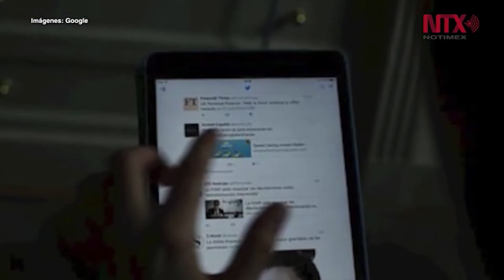La luz azul de los dis­po­si­ti­vos elec­tró­ni­cos ace­le­ra el en­ve­je­ci­mien­to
La ex­po­si­ción pro­lon­ga­da a la luz azul de nues­tros te­lé­fo­nos, compu­tado­ras y mu­chos otros elec­tro­do­més­ti­cos pue­de te­ner un im­pac­to ne­ga­ti­vo en la es­pe­ran­za de vida hu­ma­na de acuer­do con un es­tu­dio de la Uni­ver­si­dad Es­ta­tal de Ore­gon en Es­ta­dos Uni­dos.